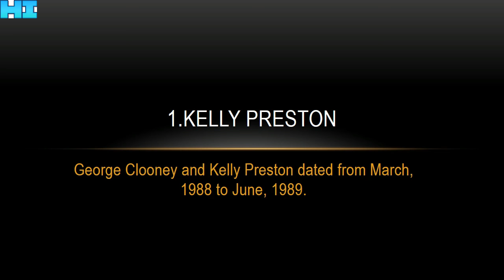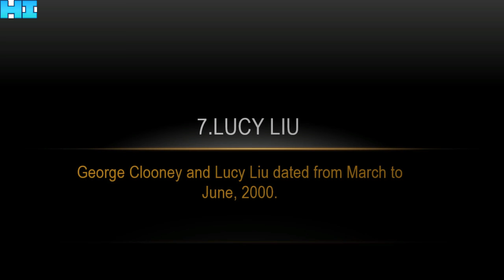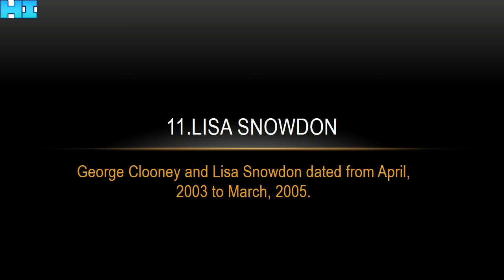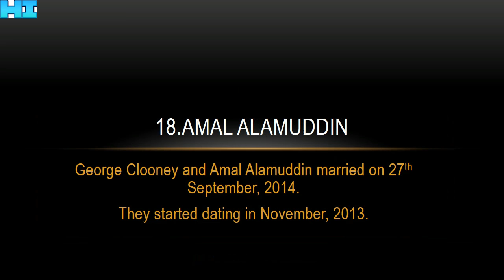18 Girls George Clooney Dated!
George Clooney Hookups and Love Affairs!

George Clooney Dating Timeline!

George Clooney and Amal Alamuddin!

George Clooney Divorces?

George Clooney 2016!

George Clooney Dating Who?

George Clooney New Girlfriend!